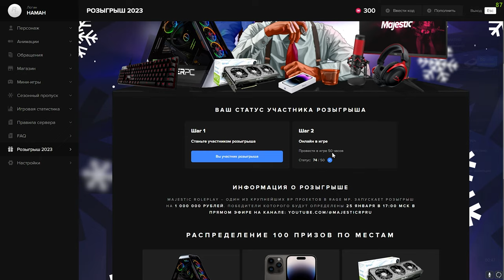КАК ПОЛУЧИТЬ БЕСПЛАТНЫЕ КОЙНЫ В GTA 5 MAJESTIC RP - ДОНАТ КОИНЫ НА МАДЖЕСТИК РП, ПРОМОКОД: HAMAH.